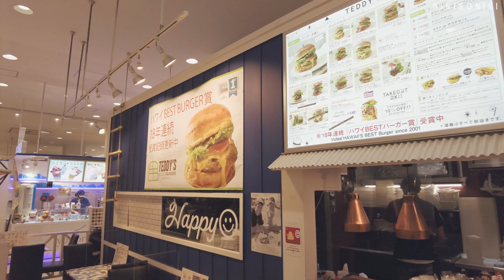[한일커플/국제커플] 요코하마 코리안타운 대실패 브이로그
[License]

License of BGM